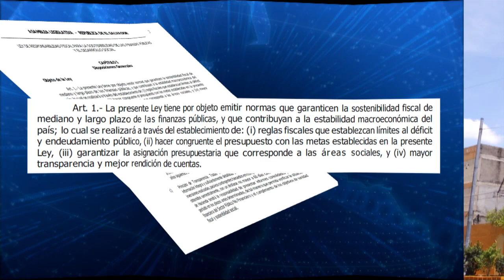Jefa del gabinete de gobierno asegura que el presupuesto para el 2020 cumple con la ley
El presupuesto general de la nación sigue siendo un tema de interés público, la jefa del gabinete Carolina Recinos asegura que cumplen con lo que manda la ley.